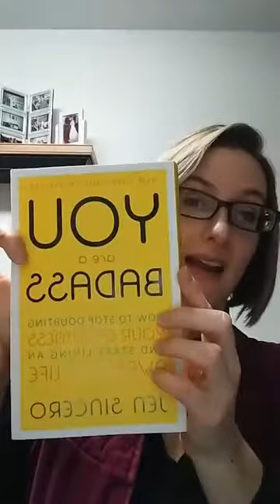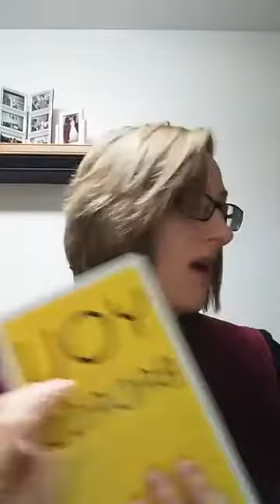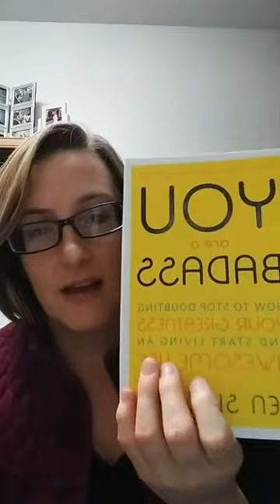VIDEO Step 3 Part 2 Personal Development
Discover STEP 2 (Part 2) - Learn how personal development can help you grow and make you believe in yourself even more!  It will help you conquer the junk food like nobodies business

(Sorry for the interruption - Family Duty Calls!!) LOL